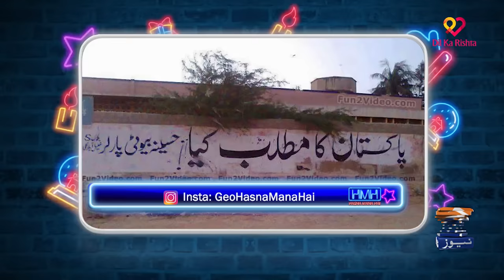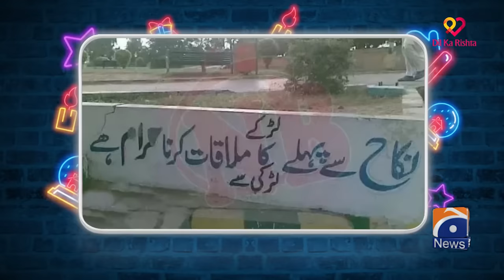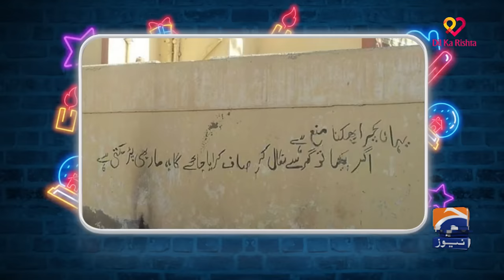Hasna Mana Hai with Tabish Hashmi | Yasir Hussain | Episode 75 | Geo News